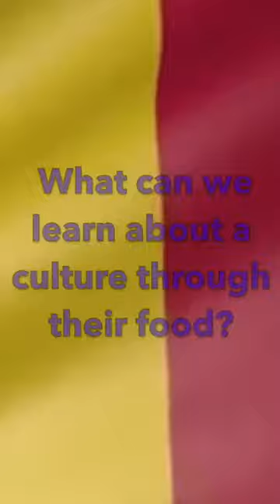Cooking Daraba: A Chadian Culinary Staple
Created for FFAR 254 by Sahiba Bindra, Antara Dhar, Tasfia Baria and Ana Bilokin